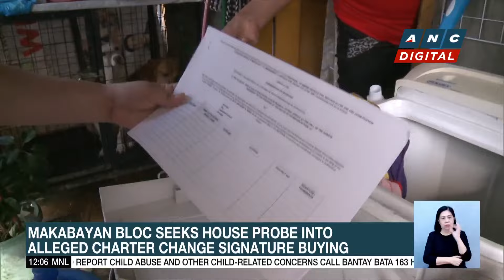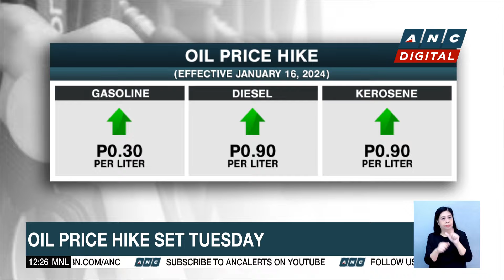Monsod: 1987 Constitution not perfect, it can be refined | ANC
Dateline Philippines: One of the framers of the 1987 Philippine Constitution rejects claims that charter change is needed to boost the economy.